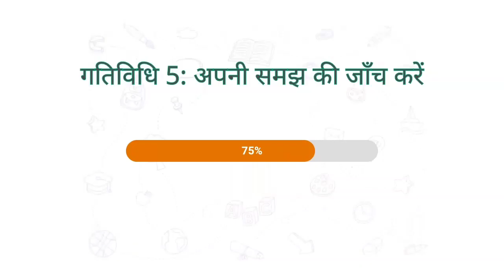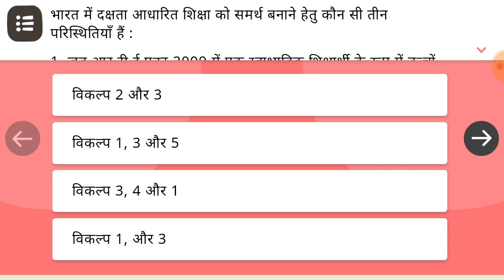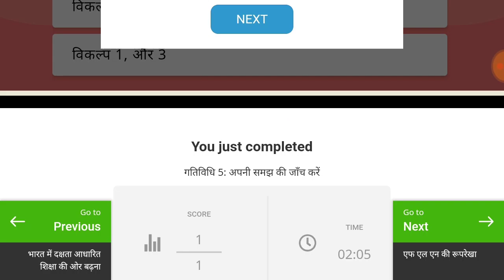Nishtha Module 2(FLN) | दक्षता आधारित शिक्षा की ओर गतिविधि 5 की प्रश्नोत्तरी | Nishtha training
और शेेेयर करें | और आप अगर मेरे चैनल पर नए हैं तो

FLN Nishtha 3.0 Module 1| प्रश्नोत्तरी | बुनियादी साक्षरता और संख्या ज्ञान मिशन का परिचय|fln mission

*निष्ठा FLN प्रशिक्षण 2021, उत्तर प्रदेश*
*Module 01, 02 Launch*
Start Date : *15 October 2021*
End Date:

*प्रशिक्षण से जुड़ी महत्वपूर्ण जानकारियाँ निम्वत है-*

 *Important Note -* Watch Videos
*🎞निष्ठा प्रशिक्षण  अपडेट*

👇 👇 👇 👇 👇 👇 👇7

👉   *16 अक्टूबर से शुरू दीक्षा एप्प पर निष्ठा प्रशिक्षण सभीसम्मानित शिक्षक साथियों हेतु अनिवार्य निष्ठा मॉड्यूल*

*👇हल प्रश्नोत्तरी👇*
      ( निष्ठा प्रशिक्षण)

📌 *Nishtha Module 1 /कोर्स-1 बुनियादी साक्षरता और संख्या ज्ञान मिशन का परिचय: की गतिविधि 2 पर आधारित प्रश्नोत्तरी*

📌 *कोर्स-1 बुनियादी साक्षरता और संख्या ज्ञान मिशन का परिचय:Nishtha Module 1 (की गतिविधि 4 पर आधारित प्रश्नोत्तरी*

📌 *Nishtha Module 1 (निष्ठा प्रशिक्षण कोर्स-1 बुनियादी साक्षरता और संख्या ज्ञान मिशन का परिचय: की गतिविधि 2 व 4 पर आधारित प्रश्नोत्तरी*

*📌 निष्ठा प्रशिक्षण मॉड्यूल- 1 (बुनियादी साक्षरता और संख्या ज्ञान मिशन का परिचय:- 'सम्पूर्ण हल प्रश्नोत्तरी(अंग्रेजी में)*

 📌 *निष्ठा प्रशिक्षण मॉड्यूल- 1 (बुनियादी साक्षरता और संख्या ज्ञान मिशन का परिचय:- 'सम्पूर्ण हल प्रश्नोत्तरी(हिंदी में)*

📌 *निष्ठा प्रशिक्षण मॉड्यूल- 2 (दक्षता आधारित  शिक्षा की ओर):- 'सम्पूर्ण हल प्रश्नोत्तरी(हिंदी में)*

📌 *Nishtha 3.0 Module 2 (FLN)निष्ठा प्रशिक्षण |आधारित शिक्षा की ओर|गतिविधि 3 | prashnotri|training

📌 *Nishtha 3.0 Module 2 (FLN)निष्ठा प्रशिक्षण |आधारित शिक्षा की ओर|गतिविधि 5 | prashnotri|training

👇 👇 👇 👇 👇 👇 👇7

 *आज्ञा से,*
 *महानिदेशक*

teachers education corner, nishtha 3.0 answers, dakshata aadharit shiksha ki or badhana prashnotri, दक्षता आधारित शिक्षा की और बढ़ना, dakshata adharit shiksha ki or badhna, dakshata adhaarit shiksha ki or badhna prashnottari, dakshata adharit shiksha ki or badhna ka answer, dakshta adharait shiksha ki or badhna prashnottri, dakshata aadharit shiksha ki or badana prashnottari?, dakshata aadharit shiksha ki or badana, dakshata aadharit shiksha ki or badhana quiz answer